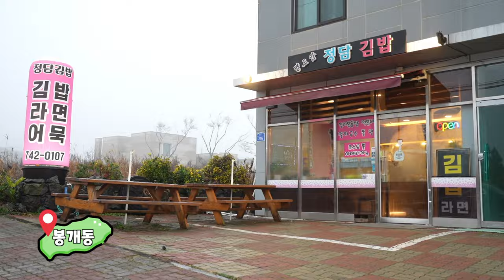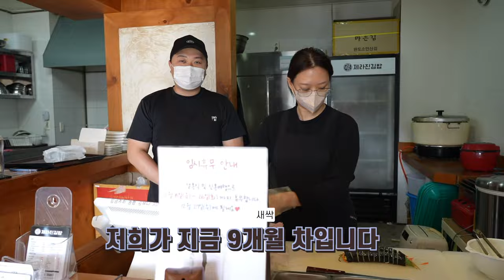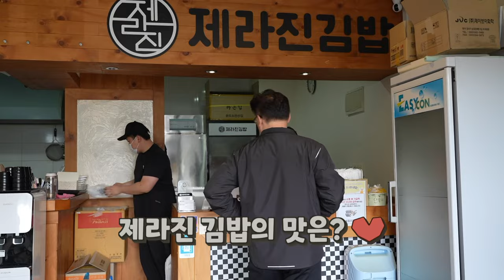한라산 가기 전에 들르세요! 제주 휴게소 김밥 BEST3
00:12 봉개동 명도암 정담김밥
📍제주 제주시 명림로 236 명도암 정담김밥
2:22 아라동 제라진김밥
📍제주 제주시 인다1길 20 아라아이파크상가 101호
4:06 영평동 183 편의점
📍제주 제주시 제주대학로 183